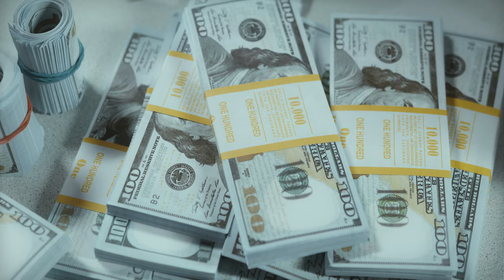HOW TO MIGRATE TO THE USA//SHE HELP NURSES TO MIGRATE TO THE USA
How to migrate to the USA, step-by-step process to migrate to the USA as a nurse, she helps nurses to migrate to the USA.

To get nursing jobs in the USA or Canada

To get tube buddy via my link at no extra